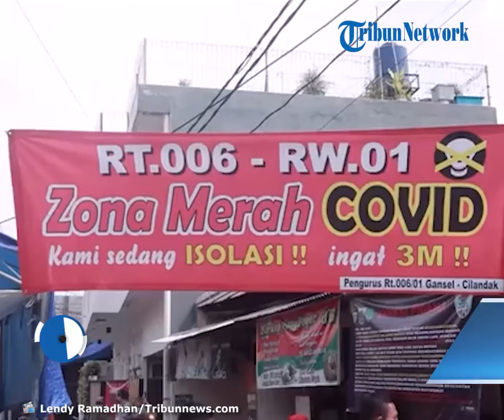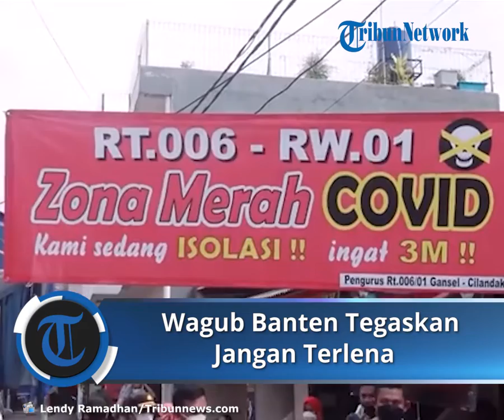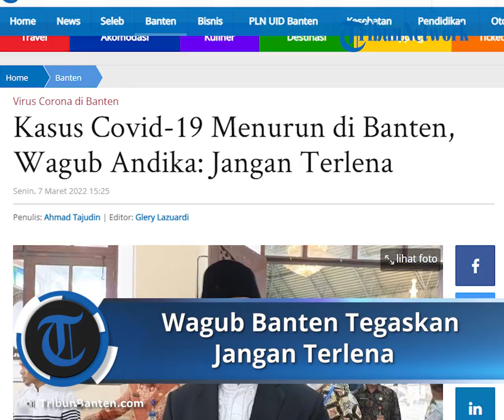Kasus Covid-19 Menurun di Banten, Wagub Banten Tegaskan Tetap Jaga Prokes dan Jangan Terlena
TRIBUNBANTEN.COM, KOTA SERANG - Kasus penyebaran Covid-19 di wilayah Banten menurun.

Namun, masyarakat diminta untuk tidak terlena terhadap informasi kasus Covid-19 melandai.

"Masyarakat jangan terlena. Protokol kesehatan harus tetap kita jaga, mobilitas juga harus tetap kita batasi," ujar Wakil Gubernur Banten Andika Hazrumy, saat di depan Kantor Gubernur Banten, Senin (7/3/2022).

Jika mengacu pada Instruksi Menteri Dalam Negeri (Inmendagri), kini Banten berada di wilayah PPKM level tiga.

Meskipun penyebaran Covid-19 melandai, namun bukan berarti masyarakat menganggap sepele.

Dijelaskan Andika, berdasarkan informasi hasil evaluasi epidemiologi.

Penyebaran kasus varian Omicron berbeda dengan kasus varian Delta.

"Kalau Delta penyebaran tinggi, kebutuhan penanganan rumah sakit pun tinggi," kata dia.

Makanya waktu itu, kata dia, dari hasil analisa tersebut bahwa pandemi itu akan berlanjut.

Akan tetapi pada kondisi varian Omicron ini, lanjutnya, memang penyebarannya tinggi sudah melebihi Delta.

Namun konteks kebutuhan rumah sakit tidak separah pada saat penyebaran Delta.

Di tambah saat ini, Pemprov Banten terus menggencarkan vaksinasi booster.

Sehingga ia berharap, kasus penyebaran Covid-19 ini bisa segera turun.

"Mudah-mudahan kita akan turun ke endemik, supaya kita bisa berkehidupan normal kembali," ungkapnya.

Dikatakan Andika bahwa untuk mewujudkan itu, tentu butuh kerja sama seluruh lapisan masyarakat.

"Peningkatan prokes penting harus terus dilakukan jangan sampai kita terlena dengan informasi bahwa Covid-19 melandai masyarakat bebas kembali," ungkapnya.

Artikel ini telah tayang di TribunBanten.com dengan judul Kasus Covid-19 Menurun di Banten, Wagub Andika: Jangan Terlena,
Penulis: Ahmad Tajudin | Editor: Glery Lazuardi

Sumber: Tribunnews.comVideo Production : Ardrianto Satrio Utomo